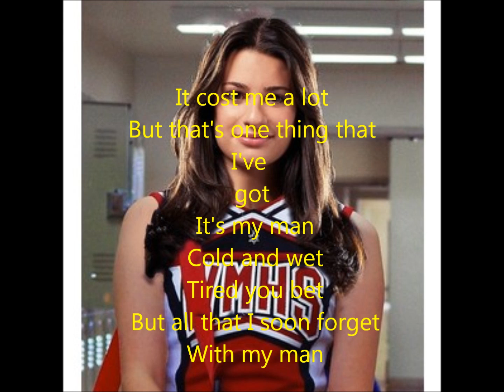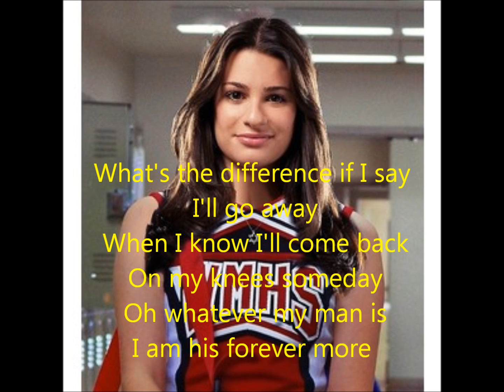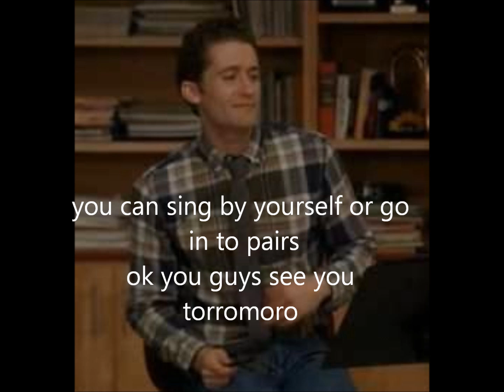ep 2 part 2 the day when you was gone